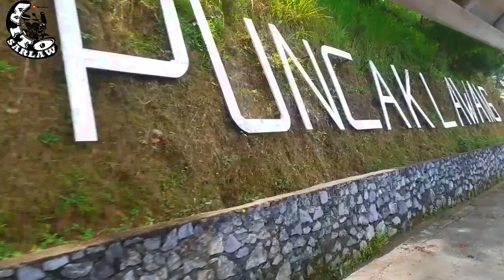WOW GRATIS ‼️ SENSASI NAIK MOBIL GRATIS DI PUNCAK LAWANG MANINJAU AGAM, PERJALANAN DI RANAH MINANG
sumbar
channel saya  yang lain :

" Wito Sarlaw "

"Wito Sarlaw Youtube Tutorial"

lagu padang
wisata padang
wisata minang
lagu minang